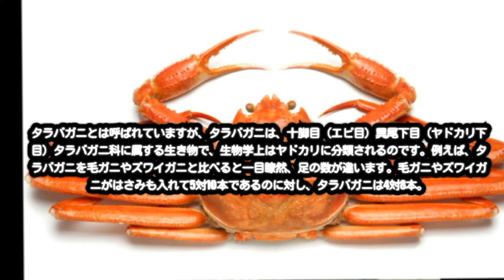『タラバ蟹の呟き！』俺は蟹やないねんヤドカリやねん😱ちゅぱ3号の魂の叫び②